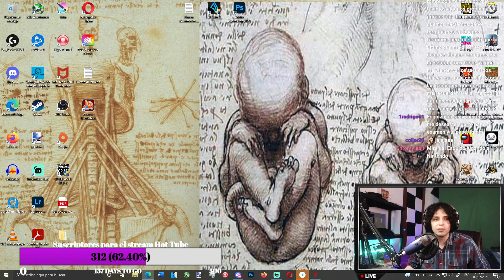¿Cómo mejorar mi autoestima a pesar de ser feo?